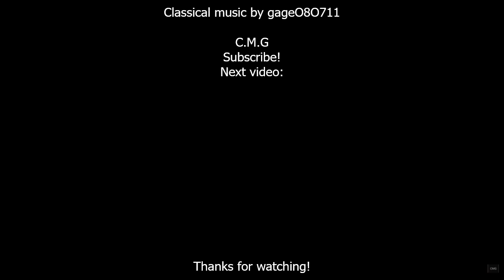Strauss II - The blue danube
Johann Strauss II - An der schönen, blauen Donau - Walzer, Op. 314 (The blue danube)

"The Blue Danube" is the common English title of "An der schönen, blauen Donau", Op. 314 (German for "By the Beautiful Blue Danube"), a waltz by the Austrian composer Johann Strauss II, composed in 1866. Originally performed on 15 February 1867 at a concert of the Wiener Männergesangsverein (Vienna Men's Choral Association), it has been one of the most consistently popular pieces of music in the classical repertoire. Its initial performance was considered only a mild success, however, and Strauss is reputed to have said, "The devil take the waltz, my only regret is for the coda—I wish that had been a success!"

After the original music was written, the words were added by the Choral Association's poet, Joseph Weyl. Strauss later added more music, and Weyl needed to change some of the words. Strauss adapted it into a purely orchestral version for the 1867 Paris World's Fair, and it became a great success in this form. The instrumental version is by far the most commonly performed today. An alternate text was written by Franz von Gernerth, "Donau so blau" (Danube so blue). "The Blue Danube" premiered in the United States in its instrumental version on 1 July 1867 in New York, and in the UK in its choral version on 21 September 1867 in London at the promenade concerts at Covent Garden.

When Strauss's stepdaughter, Alice von Meyszner-Strauss, asked the composer Johannes Brahms to sign her autograph-fan, he wrote down the first bars of "The Blue Danube", but adding "Leider nicht von Johannes Brahms" ("Unfortunately not by Johannes Brahms").